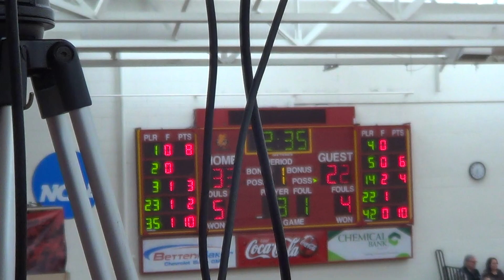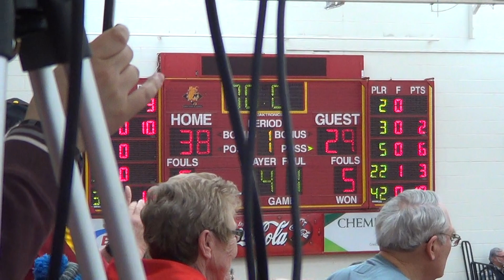2018 NCAA DII Regional Championship Ferris State vs Findlay Part 2